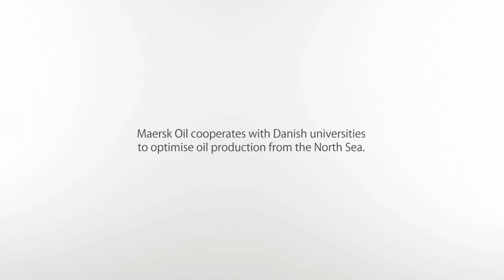Maersk and the Danes – BioRec and Green Tools in Oil Recovery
A large scale Danish research program, BioRec, investigates how microbes and enzymes may be utilized to enhance oil recovery and prevent corrosion and formation of gas hydrates during exploration.